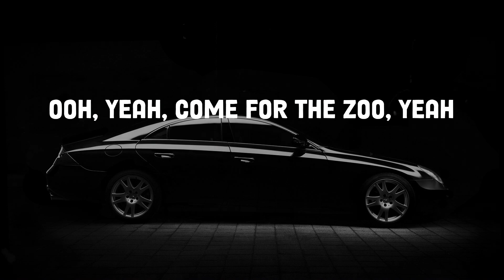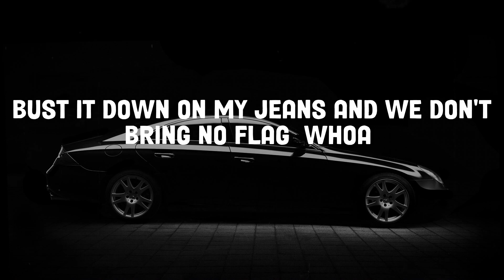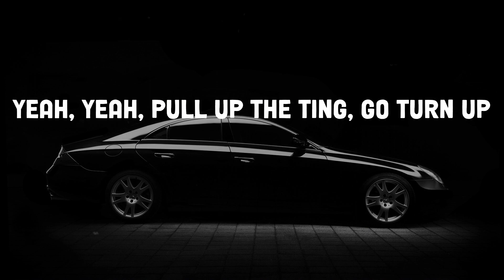Jnr Choi - TO THE MOON (Lyrics)